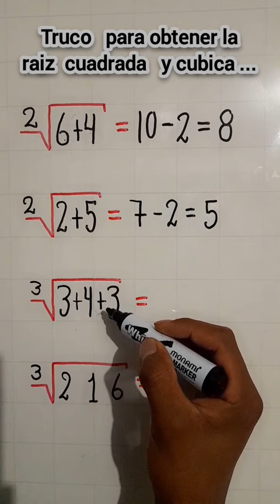truco MATEMÁTICO RADICALES